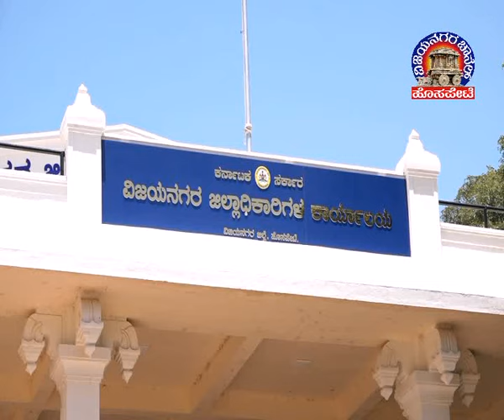Vijayanagara Channel Hosapete News 29.08.2023